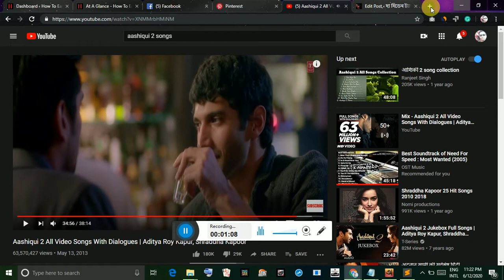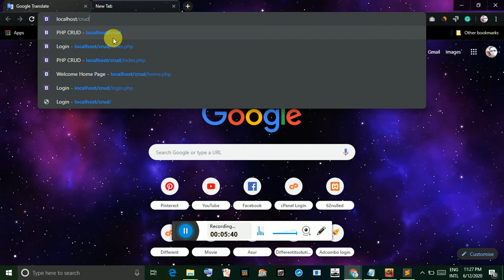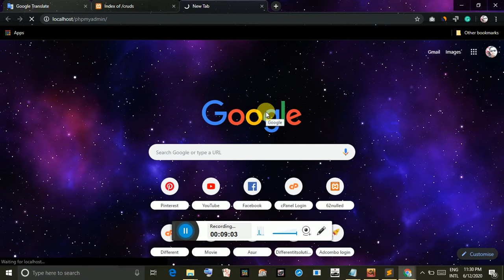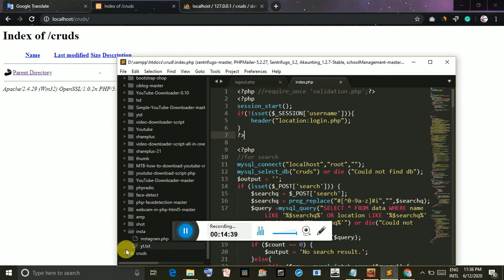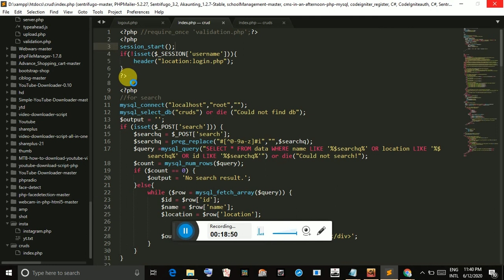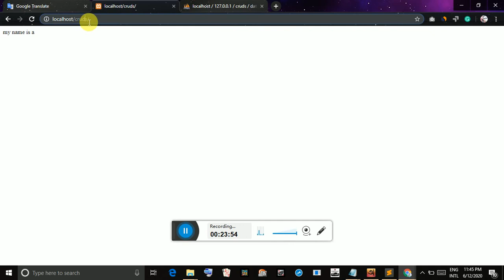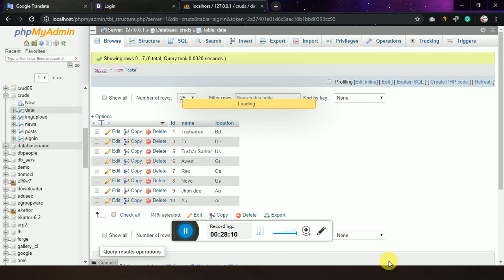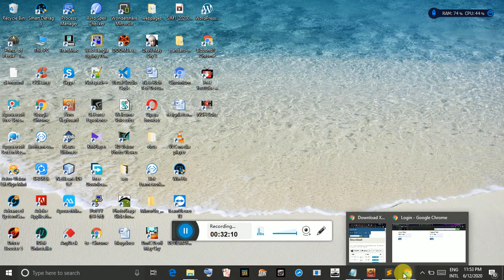How to register users in the website using PHP and mysqli tutorial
Web Applications and Software Development with Internet Marketing
 in Bangladesh